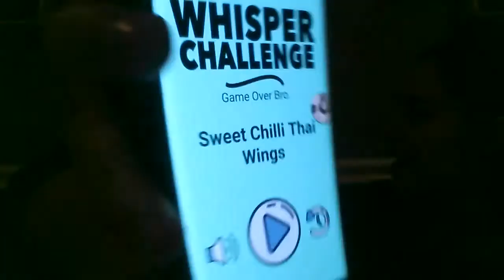Sister Does The Whisper Challenge!!!!??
Me and alyssa did the whisper challenge, AND IT WAS HILARIOUS. (MUST WATCH!)